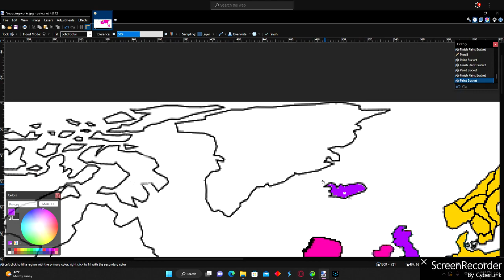paint. net mecha war